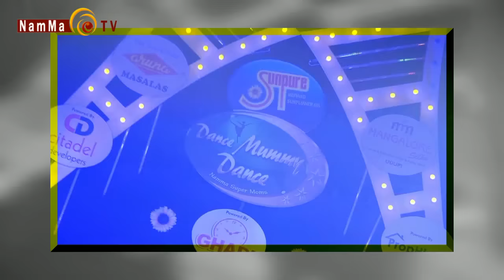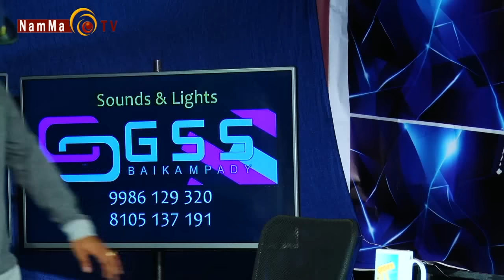DMD Season 2 - Episode 1